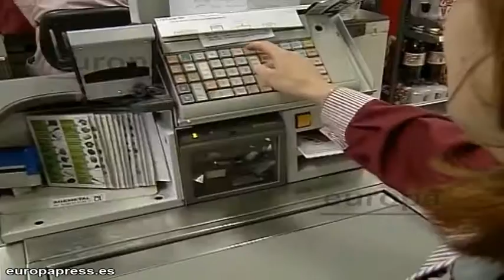La riqueza de las familias aumenta un 6,7%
La riqueza financiera neta de las familias españolas alcanzó 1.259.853 millones de euros en el segundo trimestre de 2015, lo que supone un incremento del 6,7% respecto al mismo periodo del año anterior y un aumento del 0,2% frente al trimestre precedente, con lo que vuelve a colocarse en máximos históricos, según los últimos datos del Banco de España.